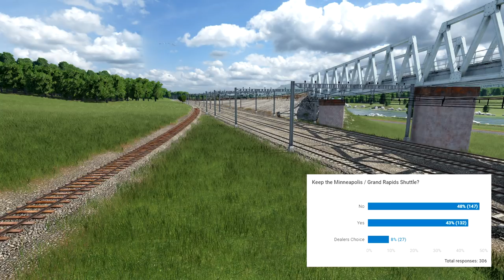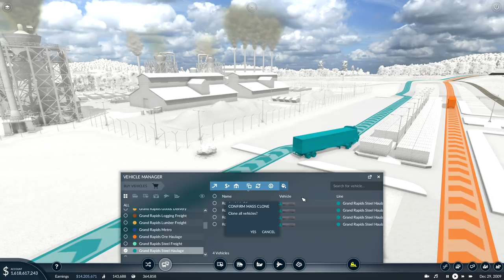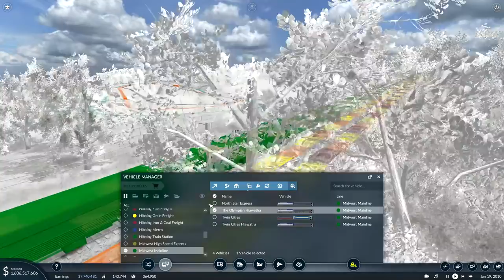Transport Fever 2 | Freeplay - Midwest Mainline #38: Final Commuter Upgrade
Episode 38 - Transport Fever 2

We'll be wrapping up the series today, but not saying goodbye just yet. Today sees the final update to our commuter line and save file. After today, there will be two more episodes, as an extension to the series - looking at the remaining US vanilla vehicles in 39, and enabling a few mods for the finale.

We're setting out into the Free Game mode, starting in 1900 on medium difficulty, with the US vehicle set and a small randomly generated 1:3 map. The cities are from Minnesota, there's a giant river running north to south and we're going to connect everything (via a mainline!).